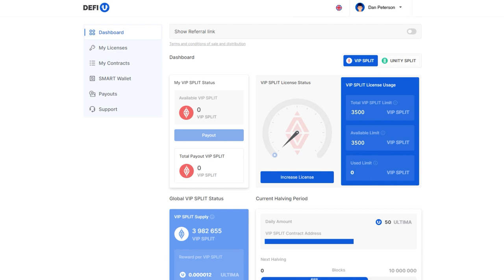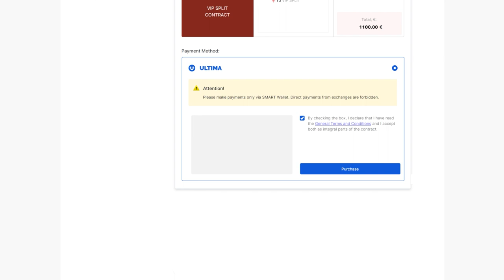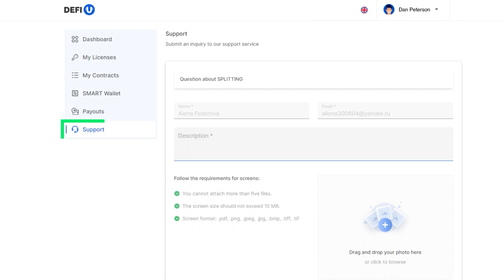Яаж сплит гэрээг Ultima-аар худалдаж авах вэ?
Энэхүү видеогоор бид та бүхэнд яаж Ultima токеноор сплит-гэрээ худалдаж авахыг танилцуулна. Лицензийн төлбөрийг хийсний дараа сплит-гэрээ худалдаж авах боломжтойг анхаарна уу. Лиценз худалдаж авах зааврыг манай YouTube-сувгаас олох боломжтой.

Ultima-ийн баг тогтмол төрөл бүрийн аян зохион байгуулдаг. Аяны хугацаанд дашборд дээр аяны бүтээгдэхүүнтэй нэмэлт таб гарч ирдэг. Явагдаж буй аяны тухай дэлгэрэнгүй мэдээллийг та хүссэн үедээ манай Telegram сувгаас олж болно.